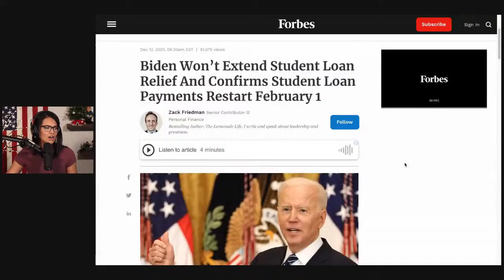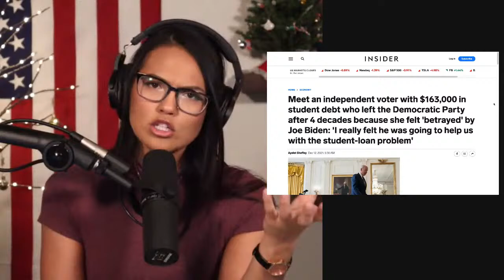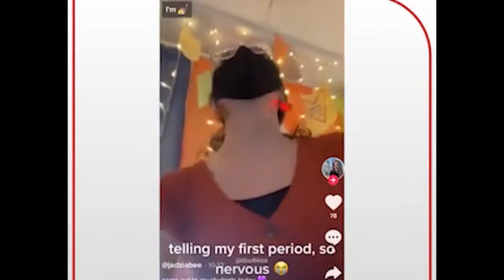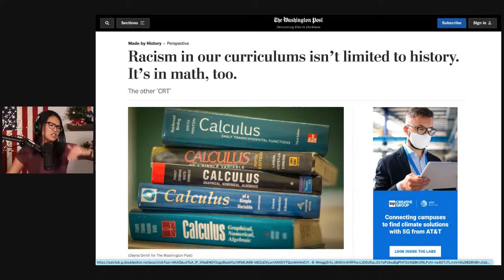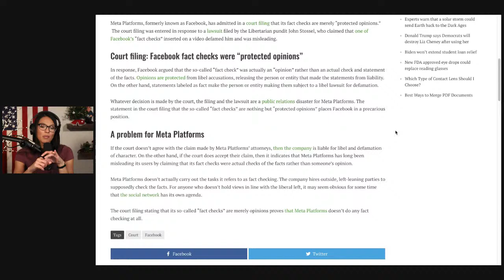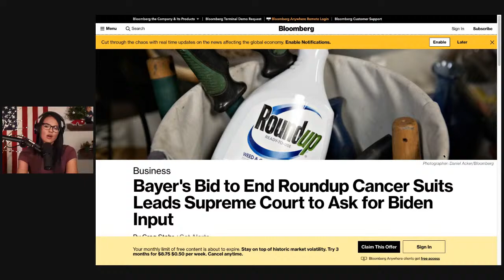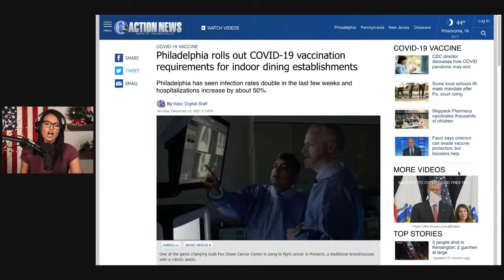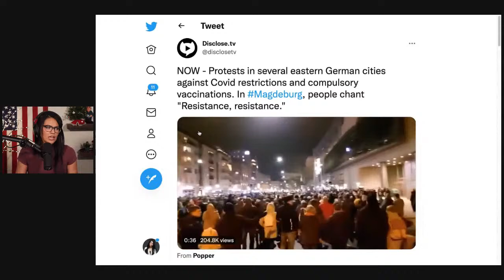This Is Why Society Is Collapsing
Liberals are reeling because Biden just announced he wasn't going to be forgiving student loan debt. Court filings have revealed that Facebooks "fact-checks" are actually opinion! Kamala Harris says that "women will die!" if if they don't have the option to murder their babies in the womb and we have to look to our schools to understand why our society is collapsing today.

CORRECTION: I misread the "Insider" story, the woman who was a Democrat for 40 years actually went to school in 1999, which would have given her 22 years to pay off her debt instead of 40 (I misread, my apologies!).
Some updated math here:
It would have cost Melissa
$7,400 a year
$309 biweekly to pay off her student loan debts (Will issue a full correction and update next episode!)

ORGANIC DARLINGS: If you're tired of the chemical-filled products being peddled to us by big corporations, check out Organic Darlings. They have the best all natural, organic, American made shampoos, lotions & toothpastes that are healthy and safe!